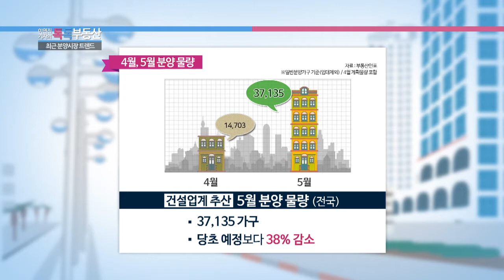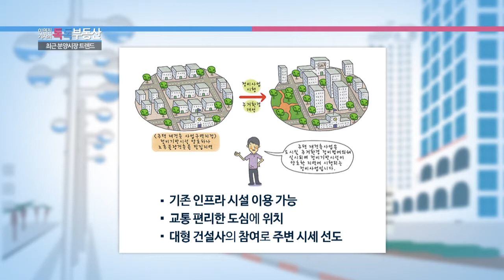이연진 기자의 톡톡부동산 '분양시장 트렌드'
쿠키tv